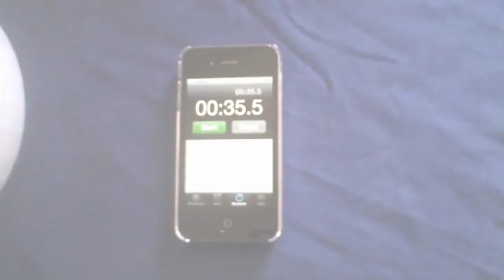Refilling a tommee nappy bin cassette in 35 secs with Wrapooh.mp4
Don't waste money on expensive nappy bin refills!